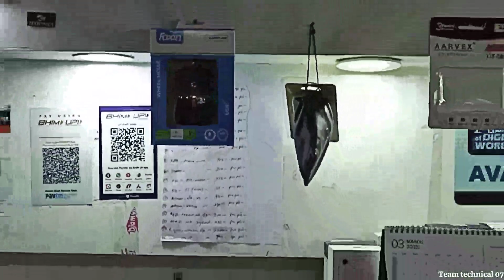Laptop मात्र/= ₹2999 में || Alpha Solution || Second hand laptop in patna || wholesale laptop market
is video me maine patna ki second hand laptop shop dikhai hai. Shop ka name hai Alfa solution . Hume umeed hai ye video pasand aayi hogi. Humare Instagram ko jaroor follow kare .

👉Alfa solutions, Grand plaza, G/9A fraser road patna-1 (bihar) all types software, hardware solution all computer, laptop,

Second Laptop-Desktop Used||Alpha Solution second hand laptop market
second hand laptop hajipur second
second hand laptop showroom in binar